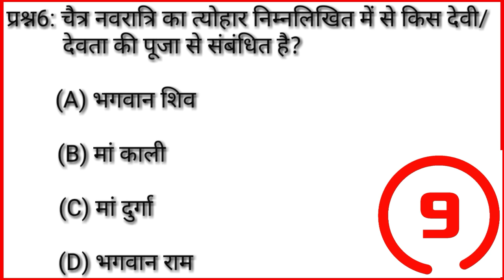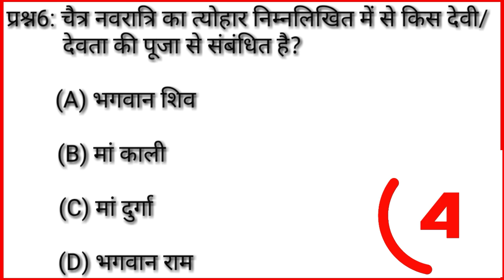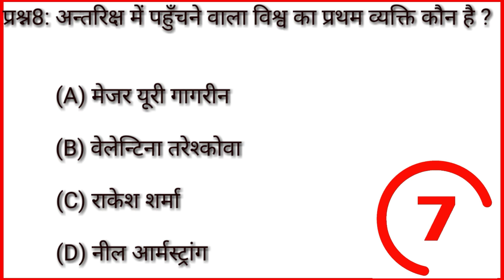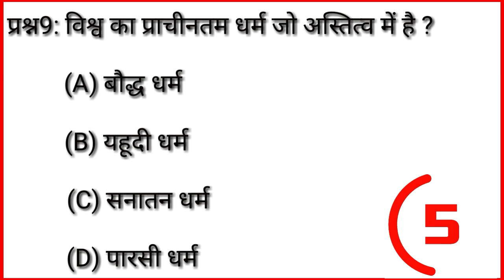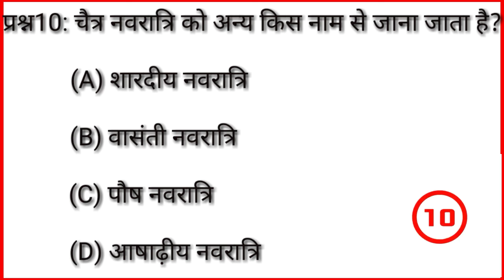चैत्र नवरात्रि‌ में किस देवी/देवता की पूजा करते हैं।gk।gk in Hindi।gk quiz।gk questions and answers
General knowledge for top 15 most important Questions ।gk in hindi।gk drishti interesting। gk quiz questions।upsc gk in hindi.

Gk questions for all competitive exam _ इस वीडियो में हमने सामान्य ज्ञान 10 बहुत ही महत्वपूर्ण सवालो क बारे में आप सभी को बाताया हैं जिसको याद रखकर आप सभी किसी भी सरकारी परिक्षा और competitive exam को clear kar सकते हैं!

Rk G.k knowledge study आप सभी का स्वागत करता है!

Rk G.k knowledge study
BR GK STUDY
Gk drishti
General knowledge
Gk questions in Hindi
Samanya gyan
Samanya gyan
Gk gyan
Gl darpan
Gk important Questions
Important Questions in gk
Important gk
Gk quiz
Gk today cerrent affairs
Gk questions answer in hindi
Gk tricks
General knowledge ke questions and answers
General awareness
General science for comparative exam
General science
Samanya vidya
Samanya gyan ke questions
Affairs 2022
Cerrent affairs gk questions in hindi
Drishti gk
Gk for all competitive exams
ips exam
Gk for army exam
सामान्य ज्ञान
जी के

Q चैत्रा नवरात्रि का त्योहार निम्नलिखित में से किस देवी/देवता की पूजा से सम्बंधित है?
A मां दुर्गा!

Disclaimer__ video is Education 107 of tha copyright Act 1976 allowance is made for"fair us" for parpose.such as criticism comment, news reporting teaching scholarship status that might otherwise be infringing.Non profit , education or blance in favour of fair use.